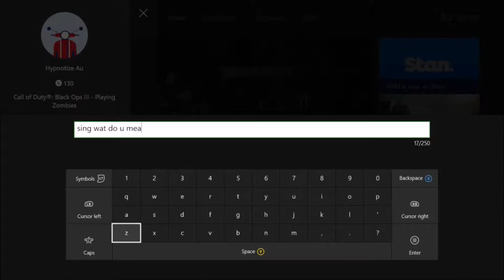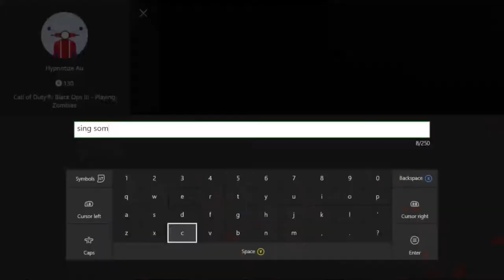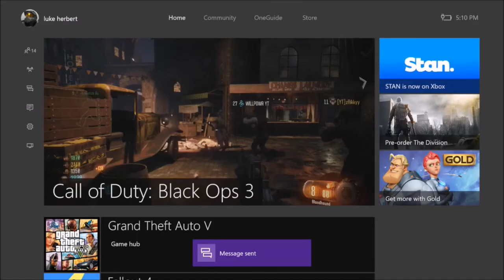EPIC RAGETAGE! | Black Ops 3 Zombies Funny Moments #2 w/ xNotoriousMob & vAleKz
Cheers! -Will

Cheers! -Will